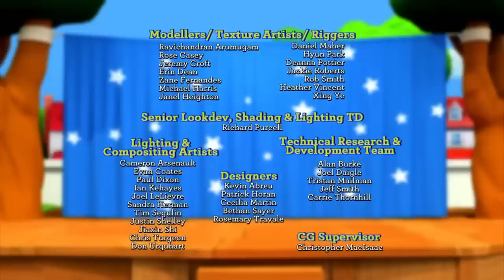Fisher Price Little People | Pirate Party! | New Episodes | Kids Movie